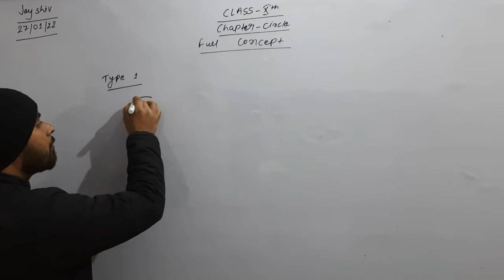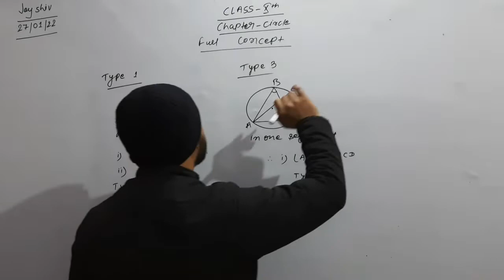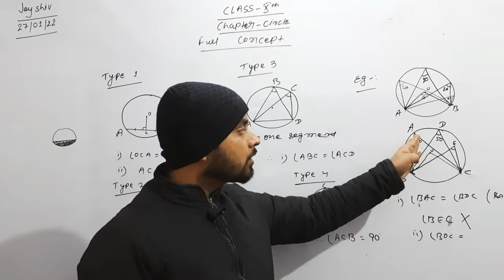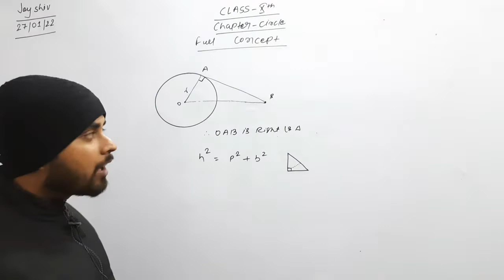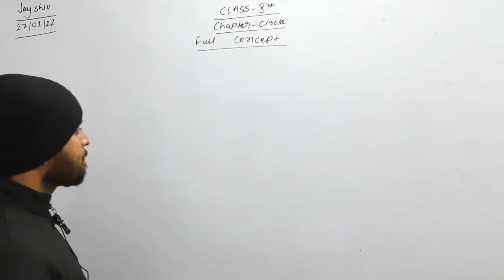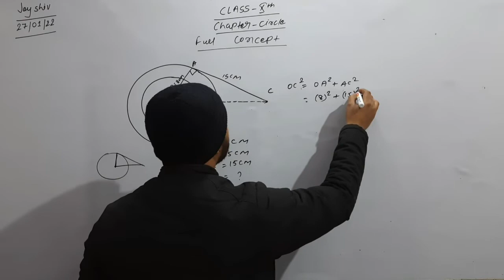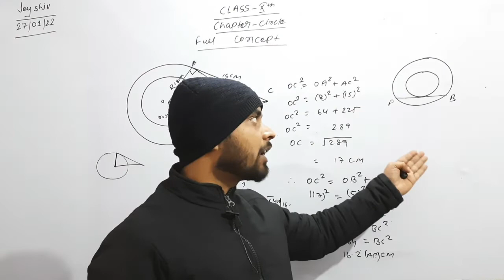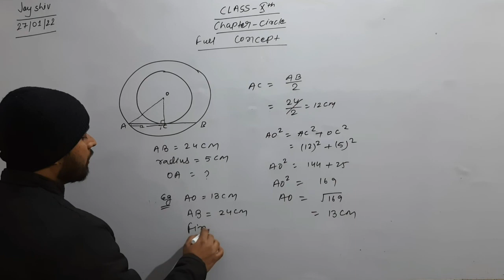full concept of circle |part 1| class 10th